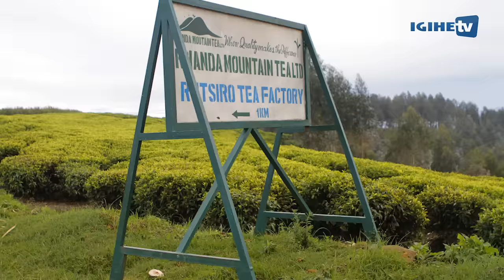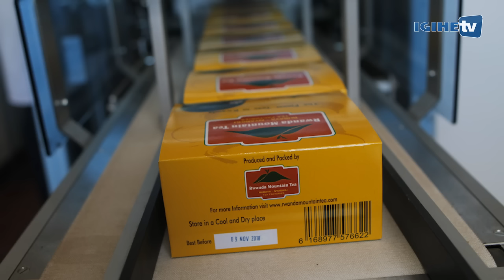From Tea plantation to Tea bag (Rwanda Mountain Tea)